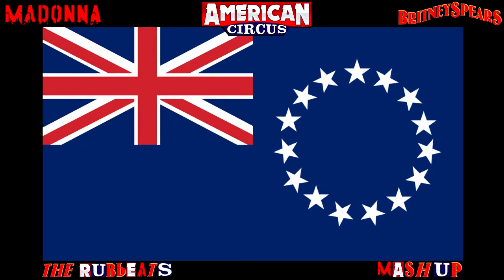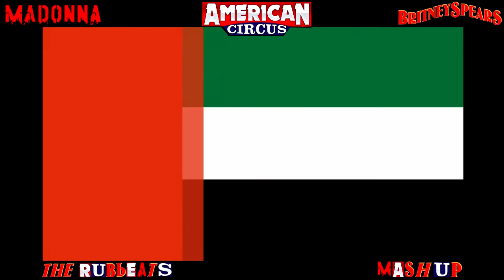American Circus / Madonna + Britney Spears / American Life + Circus / mashup by the rubbeats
American Circus / Madonna + Britney Spears / American Life + Circus /
mashup by the rubbeats

"Vinhetas, Lembranças, e Variedades da TV" Request